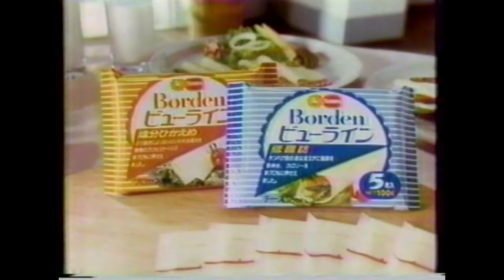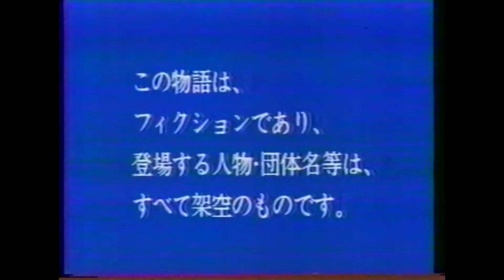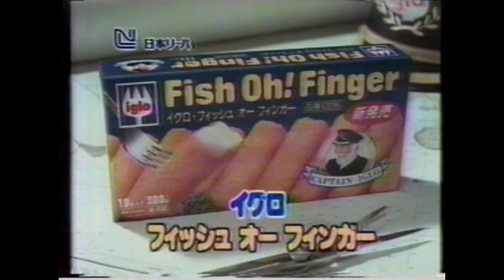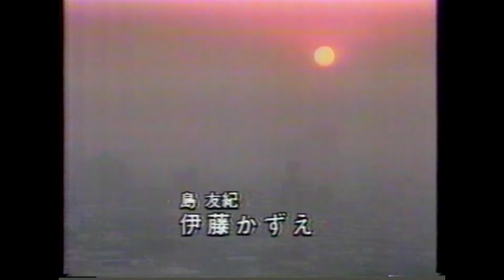飯島敏宏監督追悼「空に星があるように」より、円谷浩氏中心にダイジェスト1988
初回放映、一部コマーシャル付き。
１話と最終回はプロデューサーの飯島敏宏氏が演出されました。
主題歌は、ようつべ検閲回避の為、音声なしです。ちゃんと各話にサブタイトルありますので、それも当時のままアップ致します。

第一話の演出とプロデュースを担当されました飯島監督が、昨日他界されました。
謹んで御冥福お祈り申し上げます。

沖縄でのイベントではお世話になりました。合掌。2021年10月18日追記。